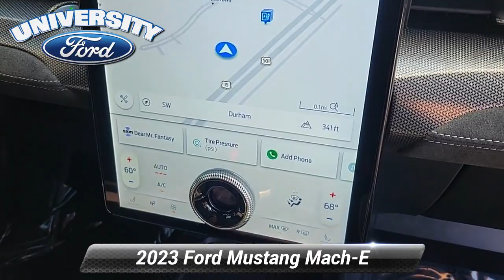New 2023 Ford Mustang Mach-E GT, Durham, NC 50167